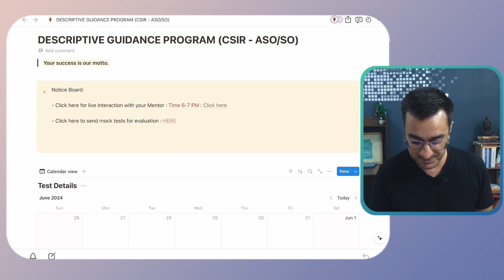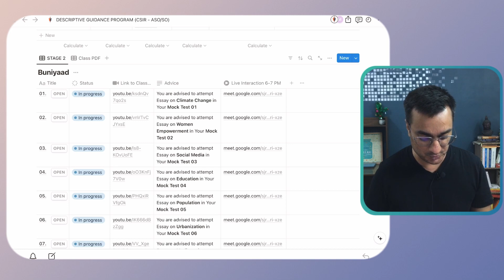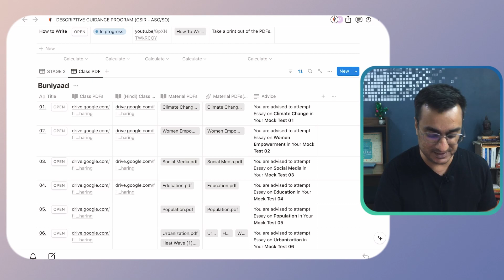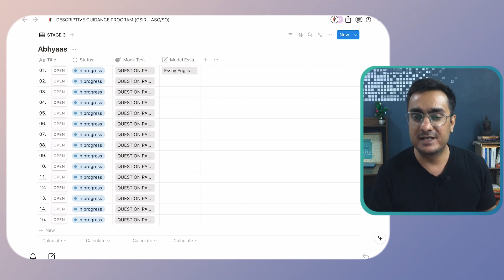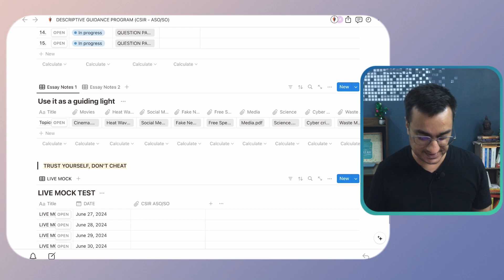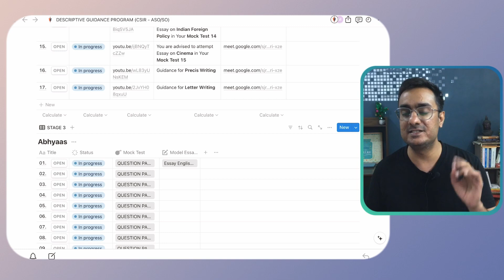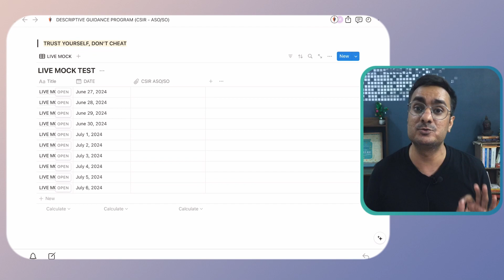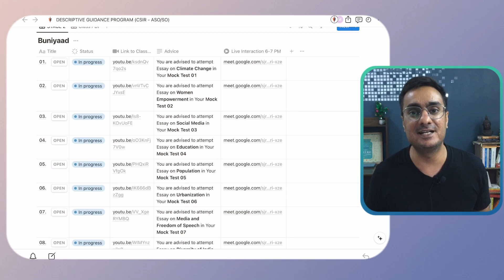CSIR DGP I Descriptive Guidance Program I ASO/SO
For Update : Join our Telegram Group

Welcome to our comprehensive "Mastering the Art of Essay Writing" program, designed to elevate your writing skills and empower you to craft compelling and effective essays.

Whether you're a student looking to excel in competitive writing or a professional seeking to enhance your communication skills, this program is for you. Our expert instructors will guide you through a series of engaging modules that cover everything from understanding essay structures to refining your writing style.

By the end of this program, you will:

Understand the principles of effective essay writing
Master various essay formats, including argumentative, expository, and persuasive essays
Learn how to conduct thorough research and integrate sources seamlessly
Develop your own unique voice and writing style
Receive personalized feedback on your writing assignments

Don't miss this opportunity to become a confident and proficient essay writer.